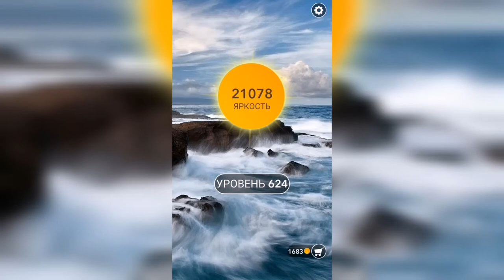Word / Слово Крест: Поиск русского кроссворда / Уровень 624